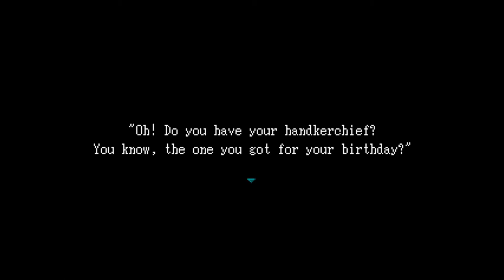Ib - Episode 1: Piano Penis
Join us for a night of Grundling as we play Ib - an indie, Japanese puzzle horror-survival game where a young girl is thrown into the art museum of Weiss Guertena and witnesses his works come to life in a most terrifying fashion.

Feel free to yell at us in the comments below~

Starring:
Isaac
Layton
Matt

Jacob isn't present for the beginning of Ib, unfortunately, but he shall be joining us later!